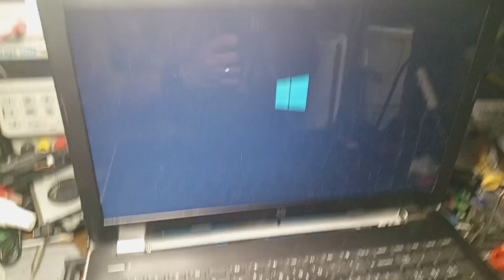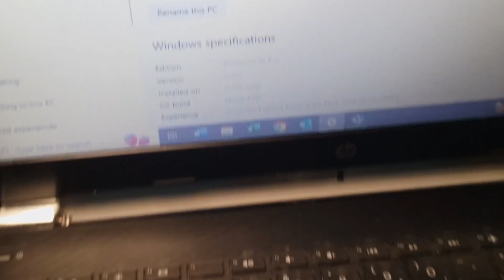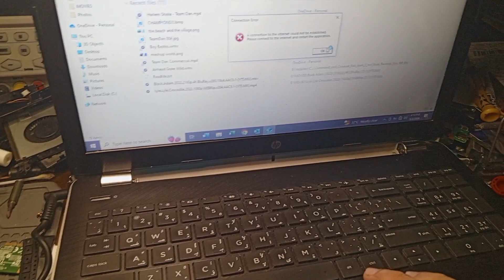HP-bs103ne Hinge problem fixed